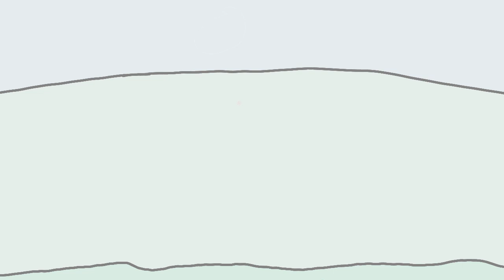🍓Strawberry Cow🍓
DONT WORRY GUYS I DO HAVE LONGER VIDEOS IN THE MAKINGsS!!